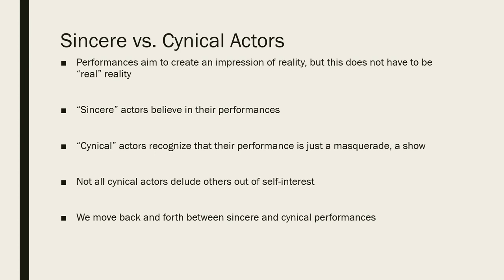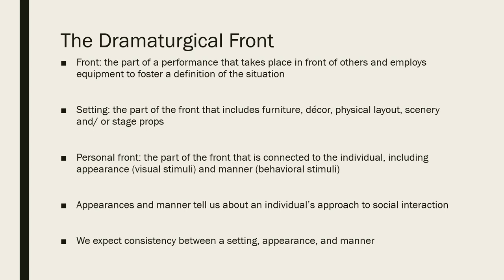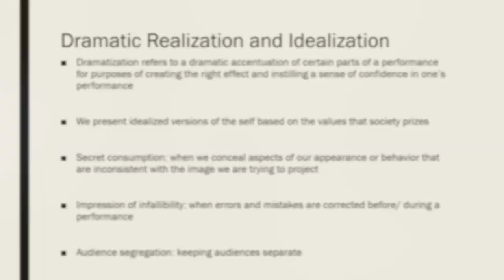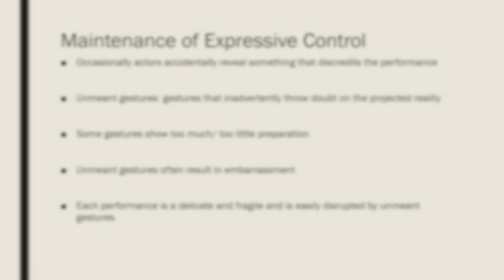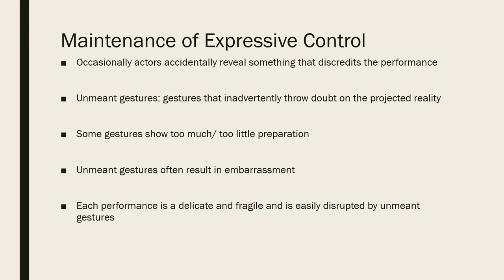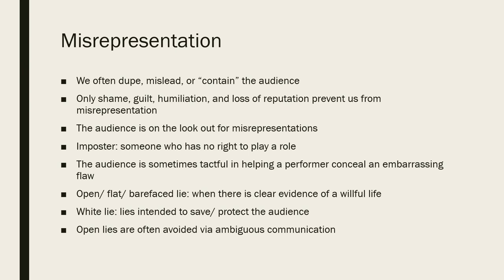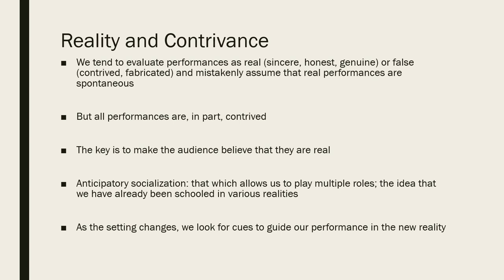Week 1 Lecture 2 SPW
Week 1, Lecture 2, Social Psychology of Work